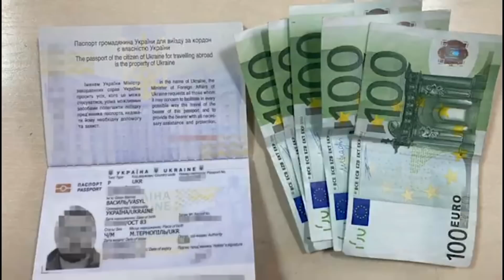Чоловіків з Кордону Одразу Забирають до Військкомату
💲Безкоштовні грошові перекази з Польщі в Україну. Натисніть 👇👇
Саша Матвеєв

✅Рахунок допомоги!

PKO BP S.A. I/0 RZESZÓW
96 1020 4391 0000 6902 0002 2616

TYTUŁEM: POMOCEUROPA2

Перекази по Україні:
Рахунок в Ощадбанку:
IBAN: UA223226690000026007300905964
ЄДРПОУ: 39696398
Отримувач: Благодійна Організація «Міжнародний благодійний фонд «Повернись живим»
Призначення платежу: Благодійна пожертва військовослужбовцям.

Рахунок в Приватбанку:
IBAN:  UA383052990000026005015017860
ЄДРПОУ: 39696398

✅💲 ЯКЩО ВАМ ПОДОБАЮТЬСЯ ВІДЕО, ПІДТРИМАЙТЕ ЦЕЙ КАНАЛ і АВТОРА:
- на картку:
ПРИЄДНУЙТЕСЬ:

Саша Матвеєв